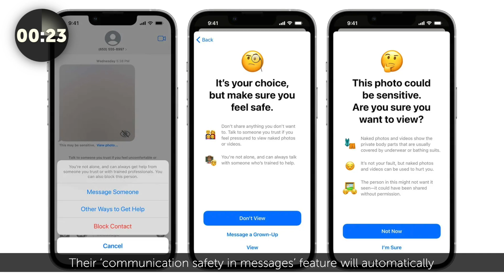The M7 Innovation Brief Ep.175: Video Game Ads, Downranking, Apple Tech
🎮 Sony plans to monetize the attention of the 3.6BN gamers worldwide by creating an in-game advertising SDK for developers.

🚨 Instagram would appreciate if you stopped posting your TikToks on their Reels. We dive into their punitive action plan.

📱 Apple is using AI to protect children from seeing images with nudity in iMessage. We discuss tech’s role in safety.